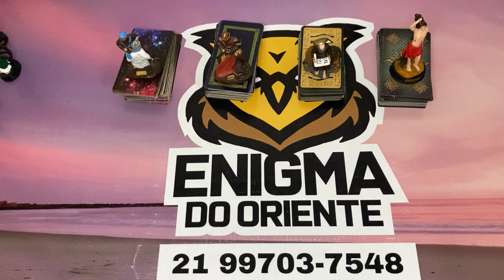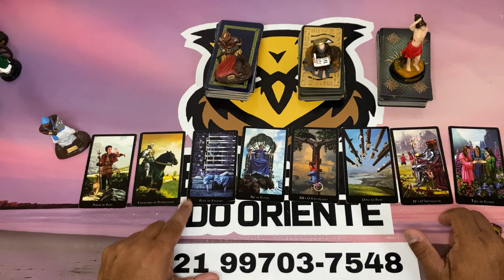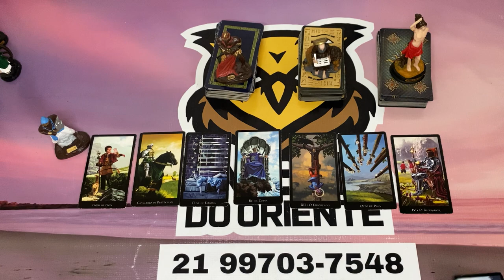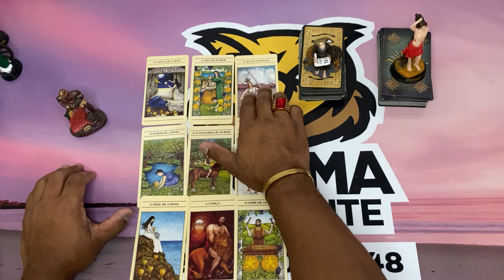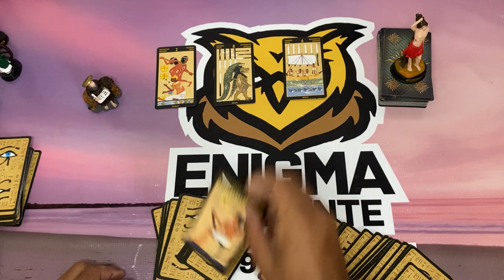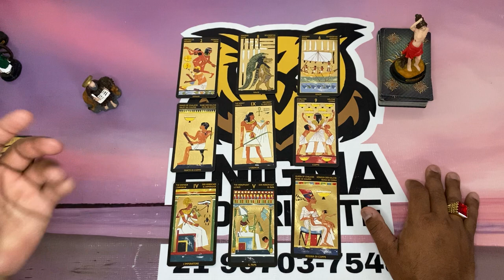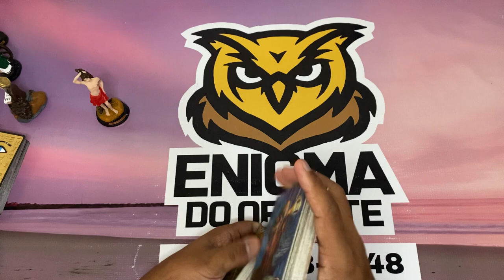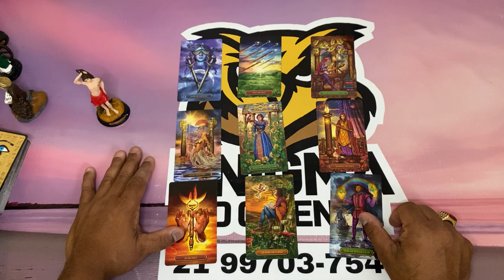Se você está vendo isso, essa mensagem é para você | Tarot responde